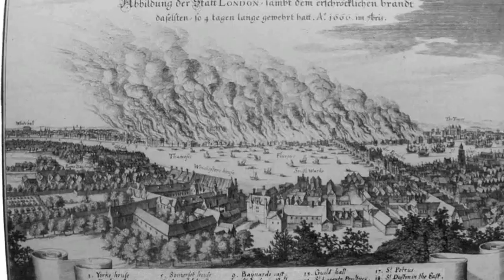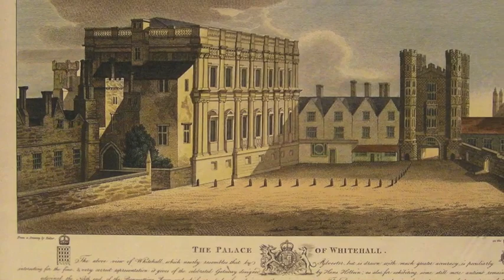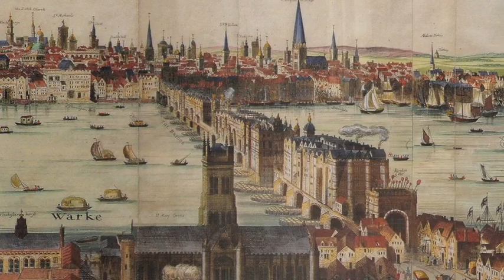LONDRES EN LLAMAS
Londres estaba bajo una excepcional sequía,  los edificios de madera y los techos de paja estaban resecos en el caluroso verano de 1666. El fuego comenzó en la panadería de Thomas Farriner en Pudding Lane, poco después de la medianoche del domingo,  quizás porque el panadero no apago el horno cuando tras su trabajo subió a su vivienda para descansar, era la media noche. El Gran Incendio de Londres destruyó la ciudad medieval, desde el 2 al 5 de septiembre de 1666. Fue una de las mayores calamidades de la historia de Londres. Destruyó 13 200 casas, 87 iglesias parroquiales, 400 calles, 15  de sus 26 barrios, dejó a unas 80 000 personas sin hogar, un sexto de los habitantes de la ciudad en ese momento.